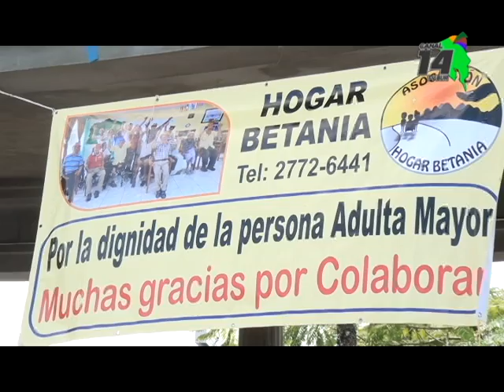Pañaton fue un éxito, usted puede seguir colaborando con el Hogar Betania